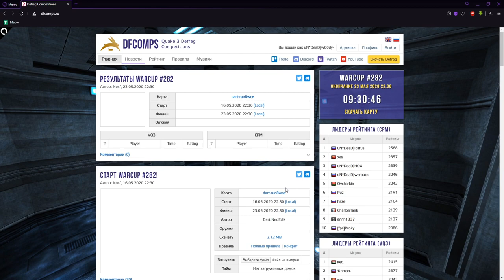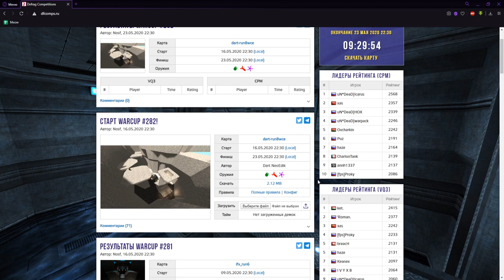Обзор WarCup #278 | Map - porndok-4